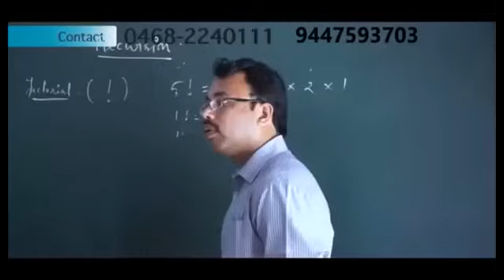പത്തനംതിട്ടയിലെ ഹോട്ടലുകളിൽ നായ്ക്കൾ പോലും കഴിക്കാത്തത് ആണ് മനുഷ്യന് നൽകുന്നത്....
പത്തനംതിട്ടയിലെ ഹോട്ടലുകളിൽ നിന്നും ഭക്ഷണം കഴിക്കുന്നവർ ഒന്ന് മനസിലാക്കണം , നായ്ക്കൾ പോലും കഴിക്കാത്തത് ആണ് മനുഷ്യന് നൽകുന്നത്.